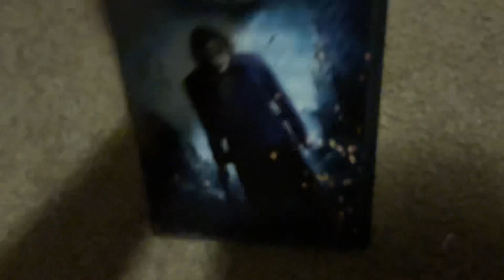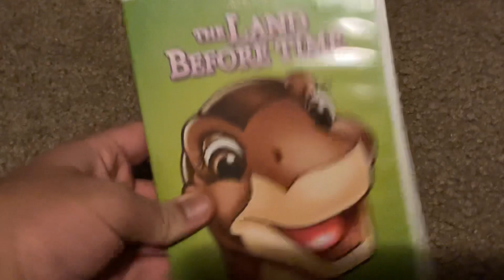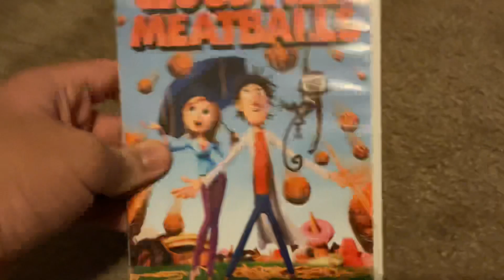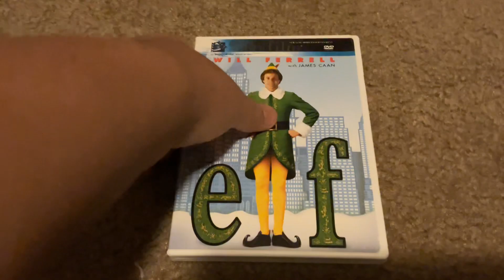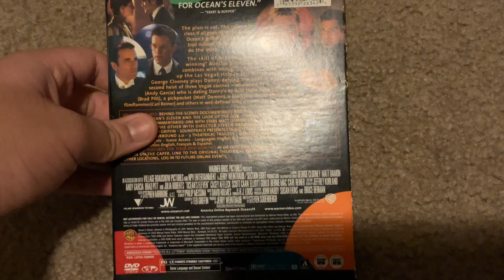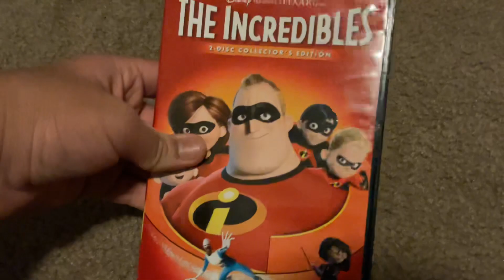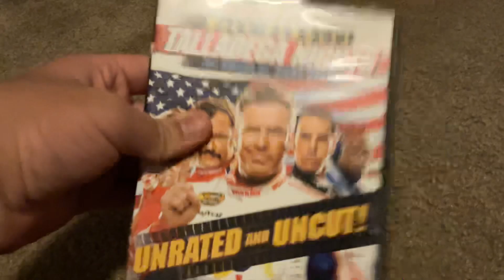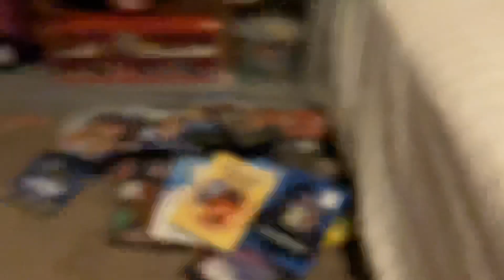DVD Collection in a Nutshell (Version #1)